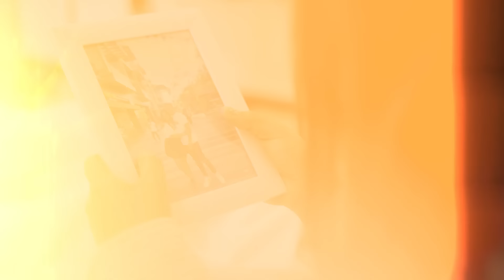ROCKTOBER FT. TIKA PAGRAKY - FIRASAT ( Official Music Video )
Ciptaan : Wira Krisna & Tika Pagraky
Arr : Rocktober
Direct by : Rafly J Flames

thank youuu :*